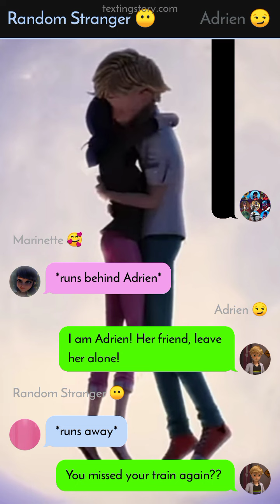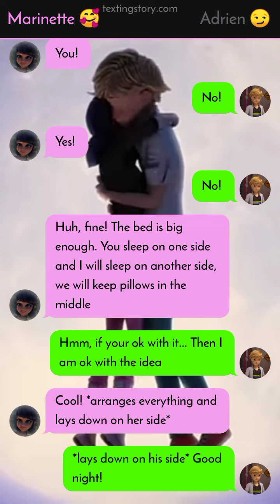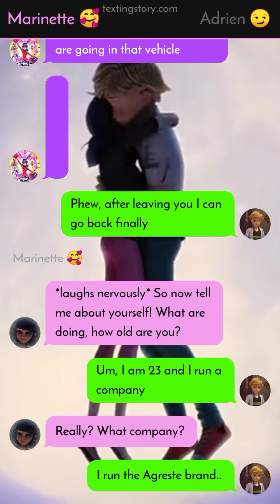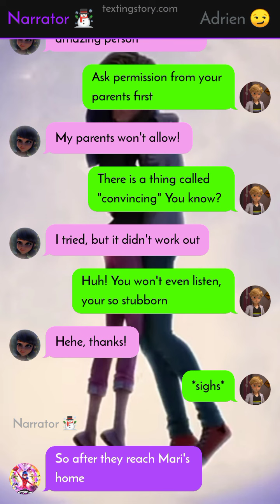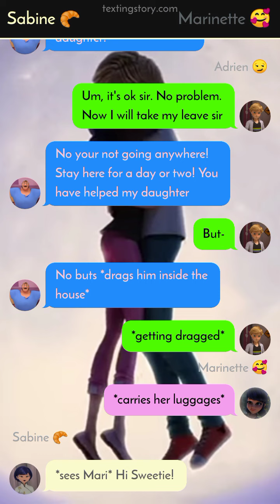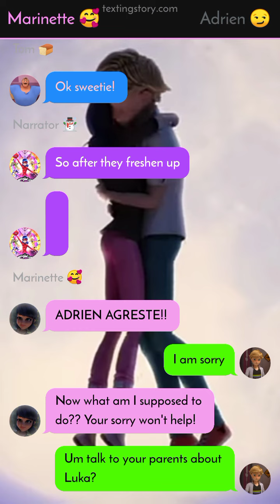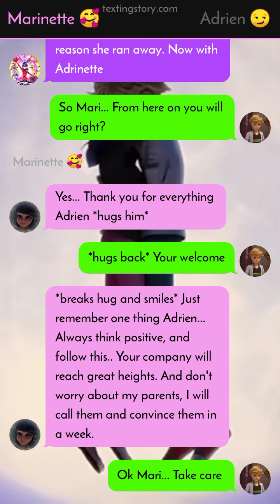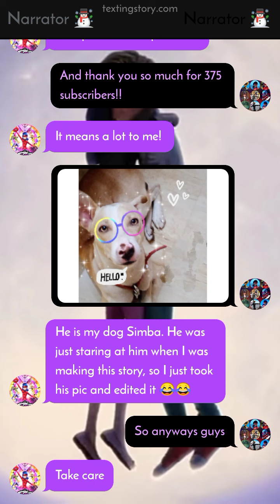The Girl Who Changed Me || Part 3